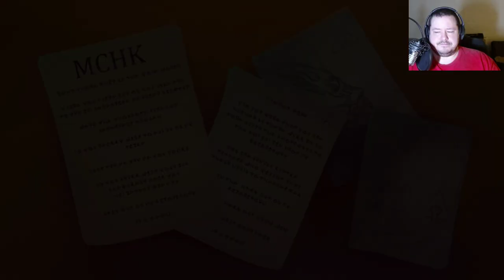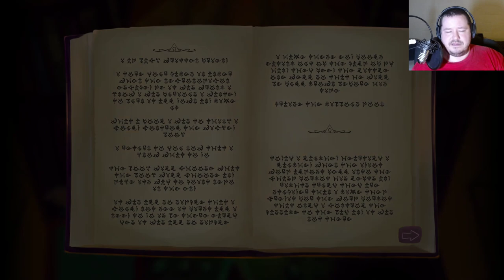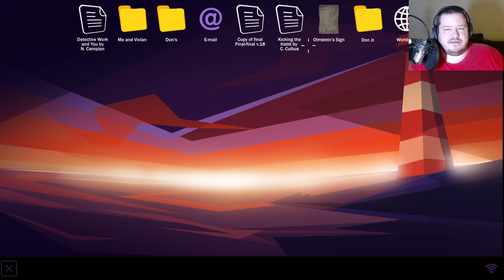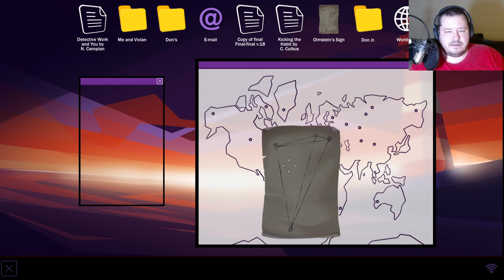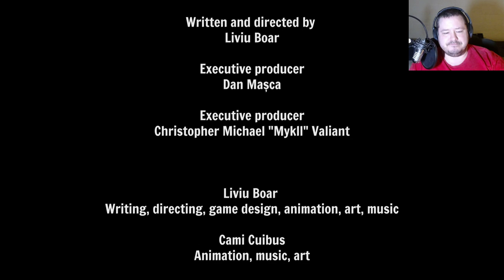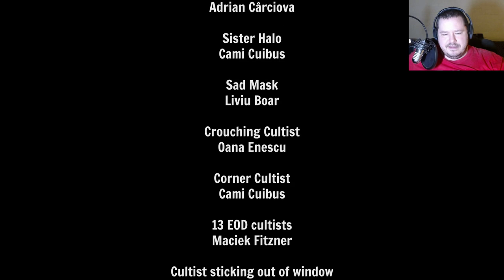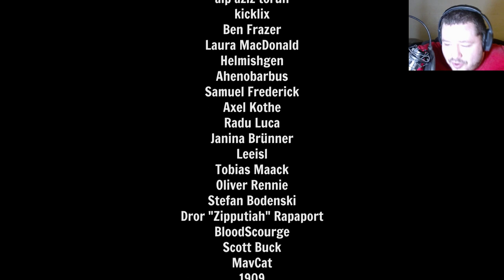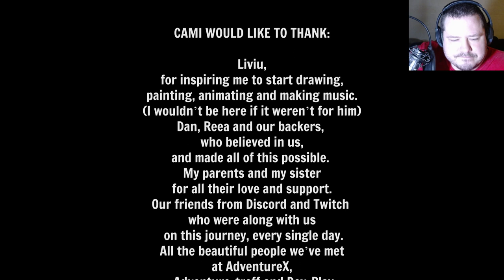Gibbous - A Cthulhu Adventure - Josiah Plays! - Part 5 (FINAL) [Blind] [1080p] [Twitch Stream]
Welcome to my seventy-fourth Let's Play series, in which I'll be playing and commentating on Gibbous - A Cthulhu Adventure, the 2019 indie narrative comedy cosmic horror adventure game by Stuck In Attic.